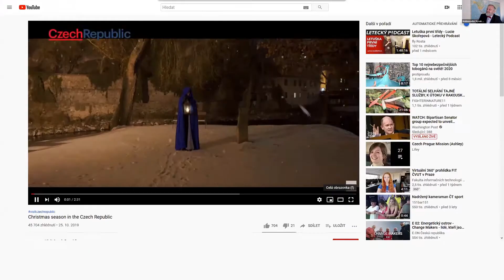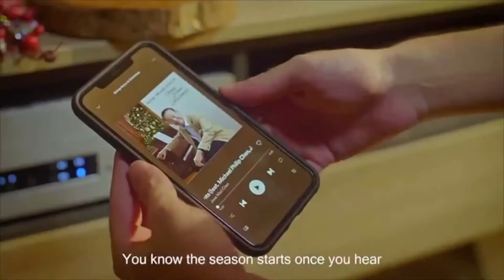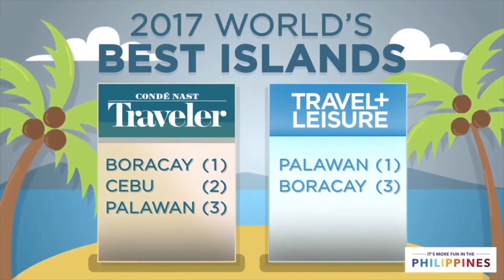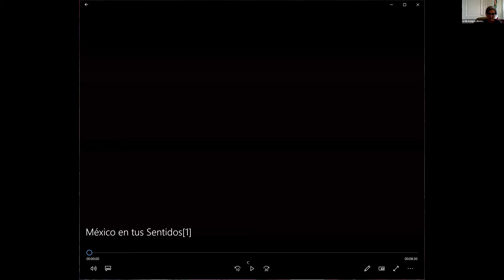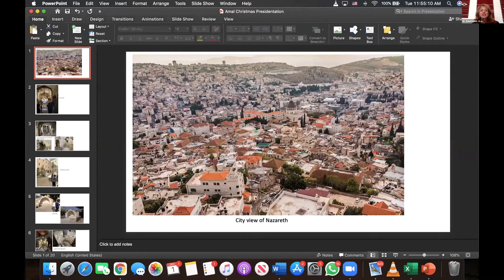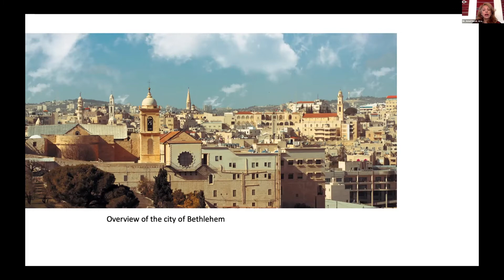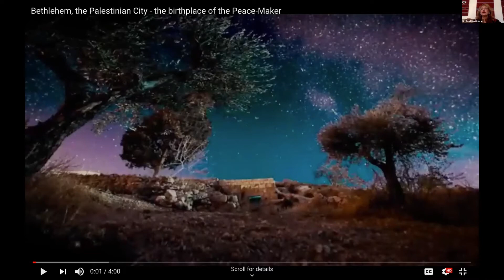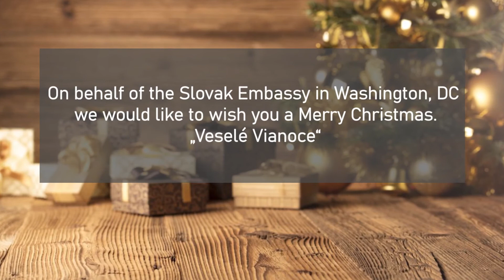Christmas Celebrations Around the World, an AAFSW webinar.